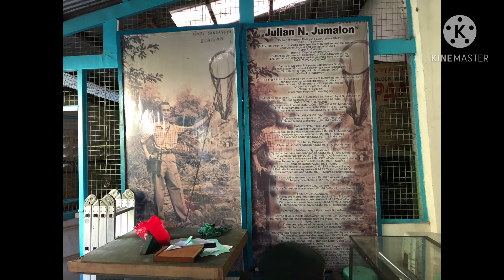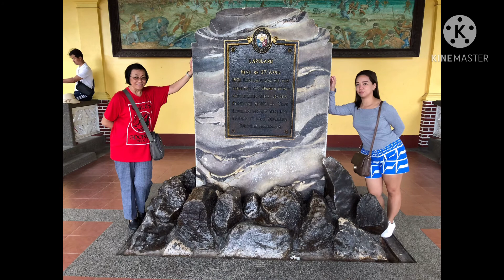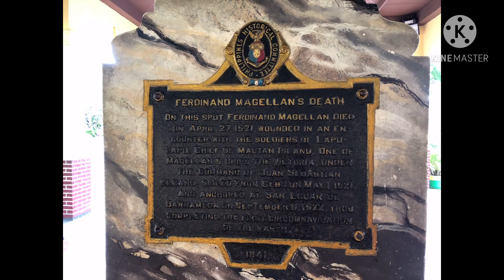cebu rscapade 2019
bonding
 with my bunso at manugang and jim